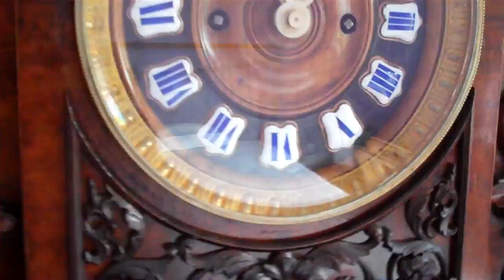Beha musical clock striking.MP4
Circa 1878 J B Beha 8 day going cuckoo clock with music box operating on hourly strike. Pencil marked information on the pine back board suggests it could have been allocated the catalogue number of 548, but this is an unconfirmed assumption. The clock is over 28 inches tall and therefore one of the largest table/ bracket clocks manufactured by the factory. The case is veneered in burr walnut and is adorned with carved walnut friezes which seem armorial/ heraldic in the case of the large bottom frontal example. There are superb ebonised mouldings separating certain areas of the case which provide a nice contrast to the rich brown burr walnut.

The clock has strike and silent options via a side operators door to turn on and off both the spiral gong and the cuckoo sounding.

The very large 8 day double fusee movement has an elaborate network of pipes for the cuckoo sound. The movement is completely original and operates perfectly, including music box operation on the hour. It simply strikes one cuckoo on the half hour.

The dial has immaculate enamelled cartouche numerals attached to a honey coloured wood dial surrounded with a gilt rimmed and glazed dial. There are a pair of intricately carved bone hands in a "arrow pointer" design. The cuckoo bird has the normal articulation of wings, body and beak and is very plump with original decoration and no paint losses.

The pendulum is a brass lead filled bob version on a strip brass adjustment rod with bottom screw. The clock runs very accurately indeed, which is not surprising given its size and the quality of engineering involved.

The box is attached to a 21 inch bed which slides into the case on dedicated rebates proving the two have always been together. There are 93 teeth on the com. The entire MB has been professionally stripped down and re pinned and polished by one of the world's leading technicians in the field.

In some of these examples the strike trigger linkage can be variable to start MB after cuckoo, but not this clock. The movement has been lightly cleaned and oiled and adjusted and now operates absolutely perfectly every time.

The condition of the case is quite stunning and would grace any quality environment. It has been well looked after and would have been a very expensive piece originally. It has been suggested it would have been built by Rupert Wehrle, but conclusive information is hard to establish.

The clock is wound via the dial arbours, the MB has a side crank aperture to access the box and on the other side there is a hole which enables a pull repeat to operate the MB on command. This feature is most unusual on a black forest style clock and is probably there to mimic English and French clock refinements.

A very rare clock and the only one of this precise style I have ever seen.

The clock was acquired from Austria and was said to have been in the ownership of a wealthy Italian family many years before this.